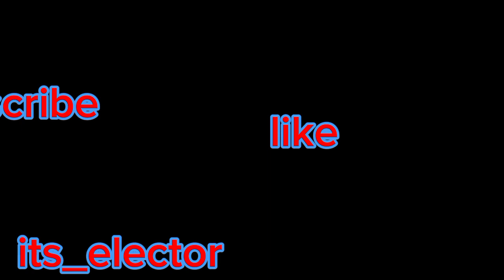wanjiru 🎂 it's time to leave the villa we really enjoyed and we appreciate @iam marwa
party time end it was enjoyable @elector145